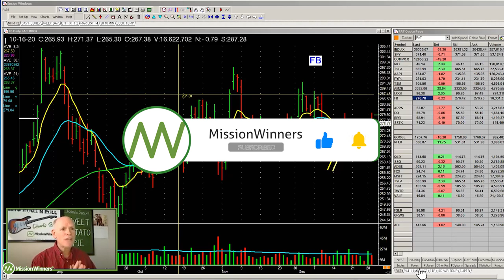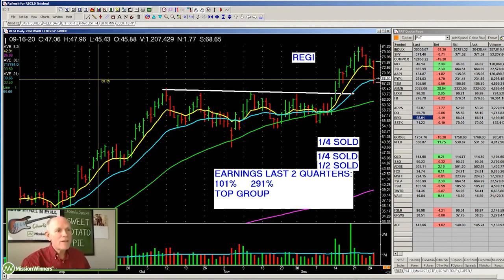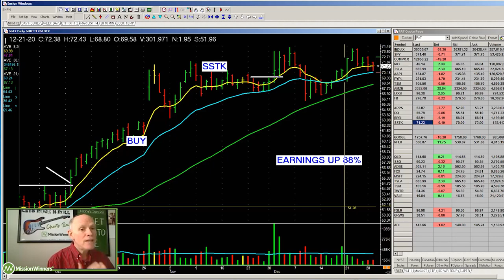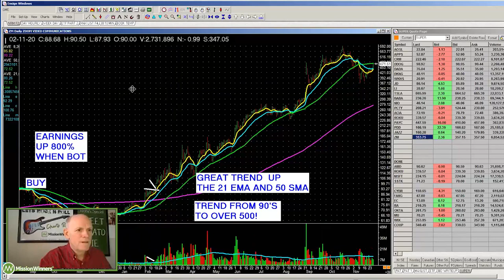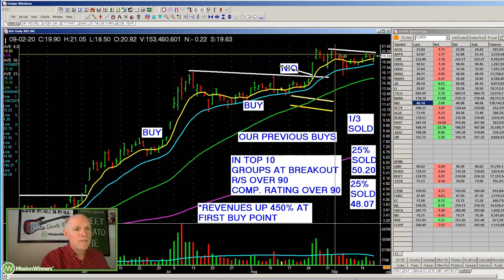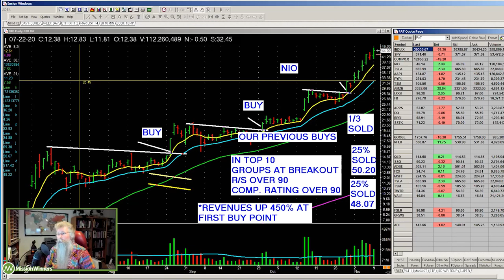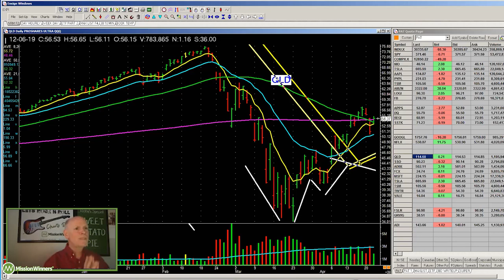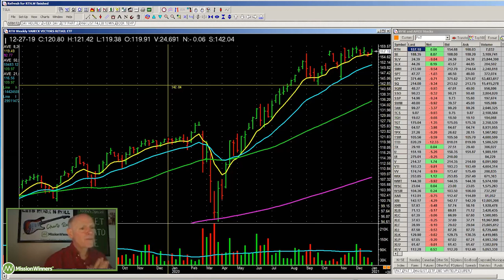An In-depth Lesson on Minimizing Losses | From Our Live Webinar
In this conference, Patrick Walker shows how he achieves great returns without significant draw-down.

Think about it... have you, or someone you know, quit trading because they didn't make a return on their investment or was it because they blew out their account? Losses, not handled properly, can wreck an account.

Pat outlines his techniques for maximum gains while keeping losses under tight control.